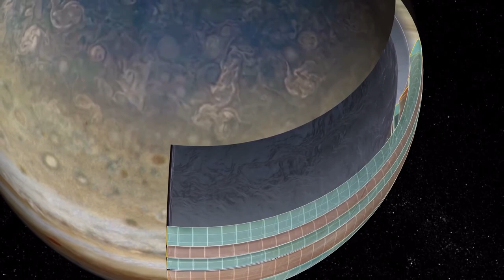Jupiter's colored bands revealed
For hundreds of years, this gaseous giant planet appeared shrouded in colorful bands of clouds extending from dusk to dawn, referred to as zones and belts.
The bands were thought to be an expression of Jovian weather, related to winds blowing eastward and westward at different speeds. This animation illustrates a recent discovery by Juno that demonstrates these east-west flows, also known as jet-streams penetrate deep into the planet's atmosphere, to a depth of about 1,900 miles (3,000 kilometers). Due to Jupiter's rapid rotation (Jupiter's day is about 10 hours), these flows extend into the interior parallel to Jupiter's axis of rotation, in the form of nested cylinders. Below this layer the flows decay, possibly slowed by Jupiter's strong magnetic field. The depth of these flows surprised scientists who estimate the total mass involved in these jet streams to be about 1% of Jupiter's mass (Jupiter's mass is over 300 times that of Earth). This discovery was revealed by the unprecedented accuracy of Juno's measurements of the gravity field.

Credit: NASA/JPL-Caltech